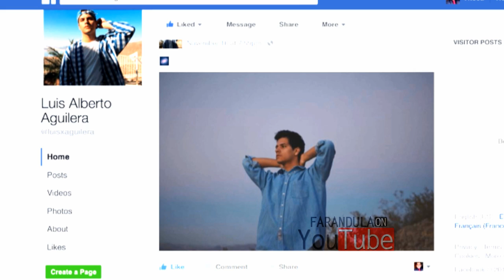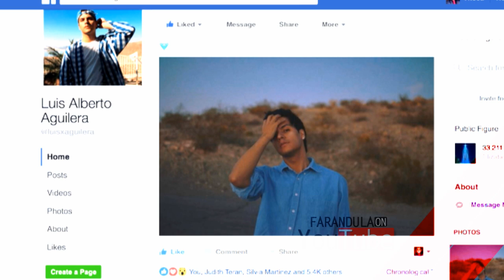Feliz Tape Muchas Bocas! Soy Hijo de Juan Gabriel! Nueva Foto de Luis Alberto Aguilera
Feliz Tape Muchas Bocas! Soy Hijo de Juan Gabriel! Nueva Foto de Luis Alberto Aguilera! Que estara pensando en esa foto? Comenta!!

2016 OTV Networks | Caraveomedia Studios